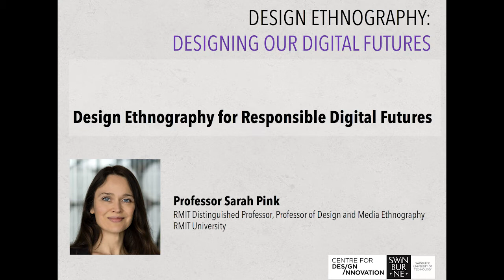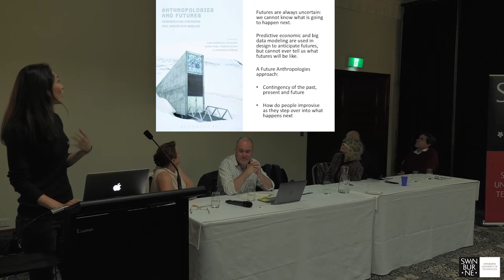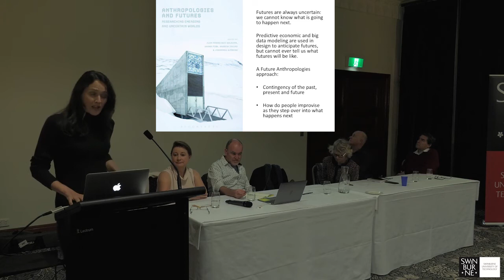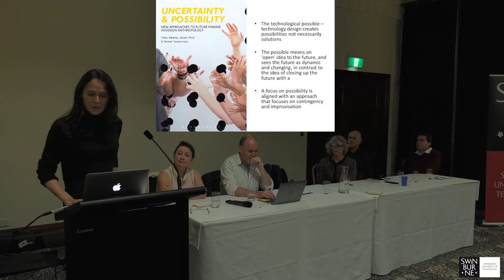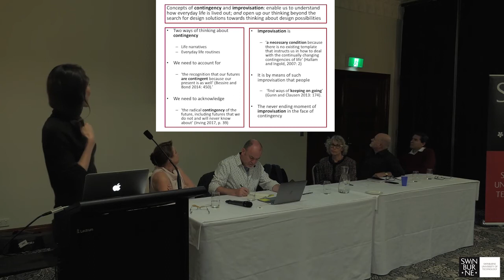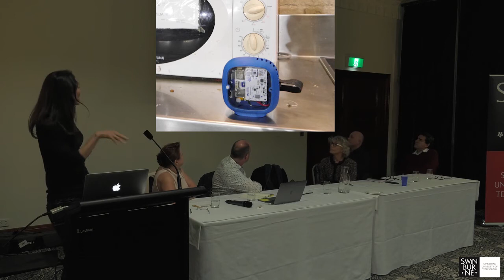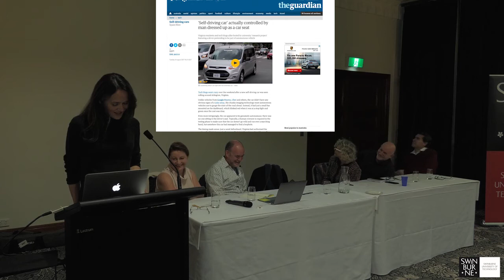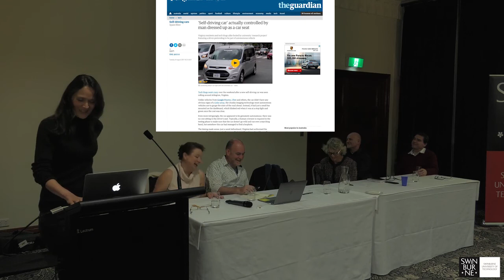Design Ethnography: Designing Our Digital Futures - Sarah Pink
Panel Talk, August 2017: "I will explore the role of future-focused ethnographic practice in developing responsible design for (with) contingent futures. I will suggest that ethnographic-theoretical dialogues in design anthropological research help to engender non-predictive future-focused understandings, that contest the (potentially irresponsible) anticipatory modes that structure contemporary societal ways of coping with future uncertainties. This involves rethinking questions such as how digital anxieties and trust are constituted and lived out in everyday life and the implications of this for how we can understand the idea of designing for user experiences in an unknown and uncertain future." Sarah Pink

Moderator: Jeni Paay, Swinburne University of Technology
Panel Members: Jane Burry, Kurt Seemann, (Swinburne University of Technology), John Murphy (Design4Use).